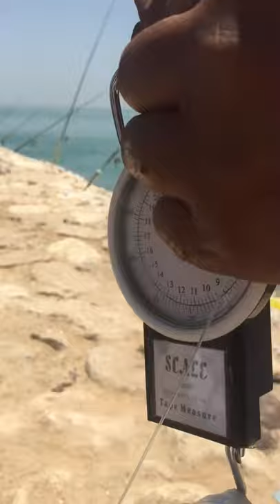Dos Fingers Anglers 8/7/2016 7kg Catch with Pilot Rod 4.5 Okuma Trio Bf55 Powerpro Braid Line 50lb.